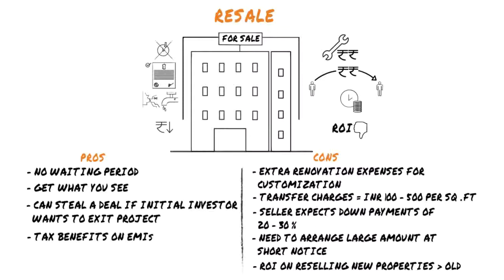PROS & CONS BETWEEN NEW & RESALE PROPERTIES_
Greetings From Archstones Property Solutions!!!
I am taking this chance to introduce you our company Archstones property solutions.
Our company Archstones property solutions is a real estate consultation firm, specialized in giving real estate services like agency / brokerage, research, property management sales/valuation/verification and redevelopment.
We provide the highest standards of quality and integrity in Mumbai’s residential and commercial property advisory services. Our reputation for uncompromising professionalism in everything we do is earned by serving our clients and earning their trust. Each of our consultants has at least 5 years’ extensive Mumbai, practical, cross-sector exposure, combined with first-hand implementation experience. Our transaction professionals are active in every major market, optimally positioning and marketing properties for clients. Our professionals provide clients with detailed market intelligent, making every snapshot as a rear-view mirror of market. Advising clients ranging from individual private investors, clients and homeowners to major developers and investors, we put teamwork.
We provide our clients with PROPERTY RESEARCH/ ANALYSIS which is as follows –
Part I of our report is QUALITATIVE RESEARCH, which is prepared after understanding the client’s requirement, which can be can be based on certain expectations like for world class amenities, Price range, particular area, developer’s  brand image, white goods and so on. As a part of our services, we also shared/present  specific approvals; which are mandatory for project. So that client gets an idea where the project stands on the aspects like approvals, FSI grant, documentation, so on. We work as a professional and try to give detailed knowledge about the project.
Please click on following hyperlink –
Part II of our report is QUANTITATIVE RESEARCH which deals with the project’s commercial details, we present the analysis. Which shows various aspects like loading factor, future asset valuation, price trend analysis from the time of project launch and other information.
For More details Contact Archstones Property solutions, Mr.Bhavik

Please note that We DO NOT charge any fees / brokerage / commission to our Customers, our remuneration comes directly from the Developers for extending their services.